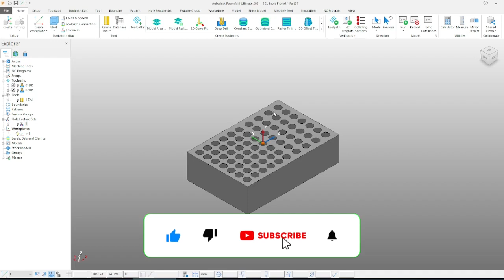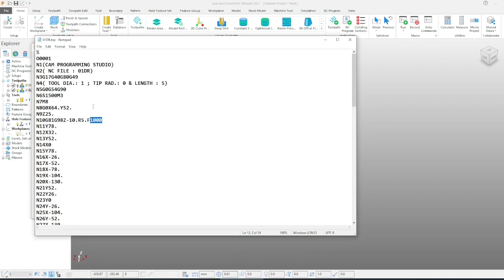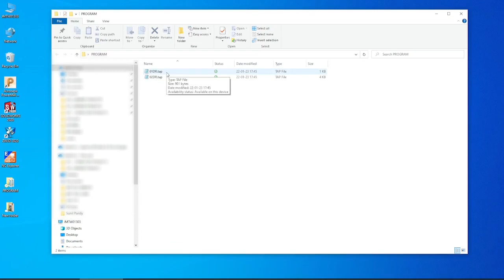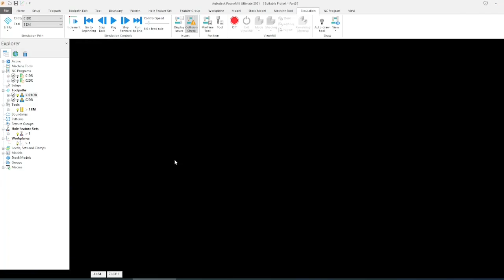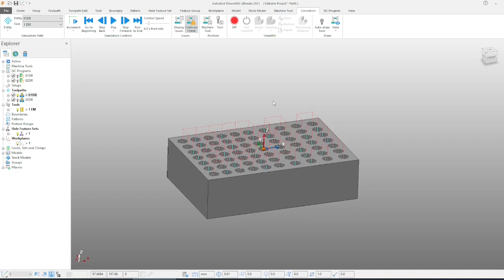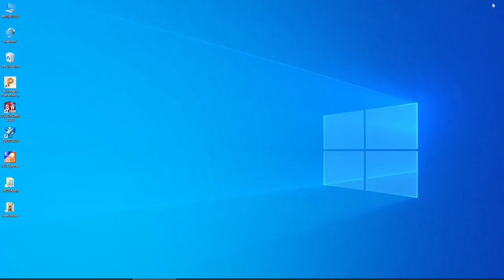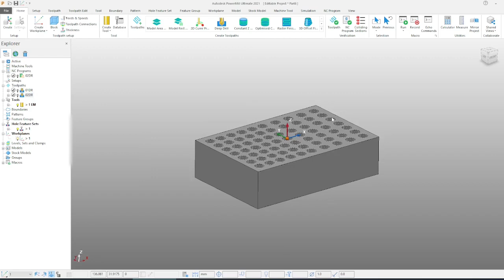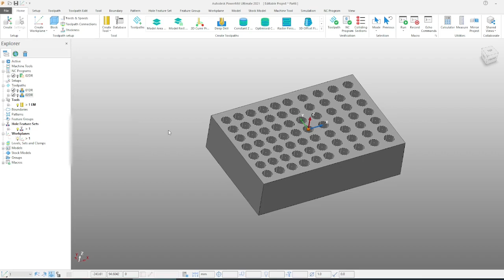Powermill Drilling G83 code G01| पॉवरमिल ड्रिलिंग टूलपैथ में लिंक्स मैं कोन सा वोफ्सियन सेलेक्ट करे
Dosto Aaj Ki Is Video Me Maine wala hu Drilling toolpath banate time links me kya kay sue karate hai